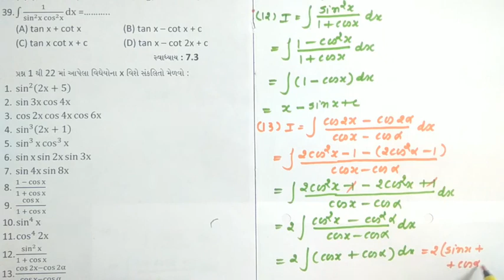MATHS(ગુજરાતી માધ્યમ)| STD : 12 | CHAP : 7 | LECTURE : 6